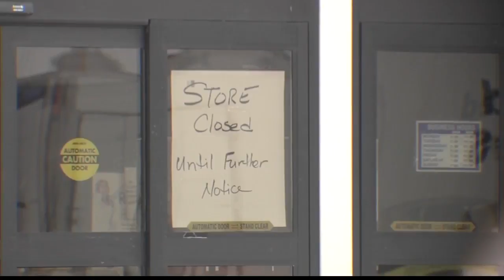Weiser grocery store roof collapses under snow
The roof of Weiser's only grocery store has caved in under the heavy snow load. Thankfully, no one was hurt.